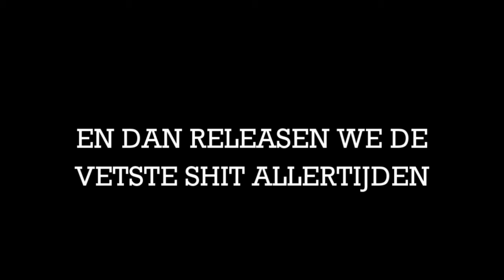SNEAK PEEK #4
The Final Sneak Peek...